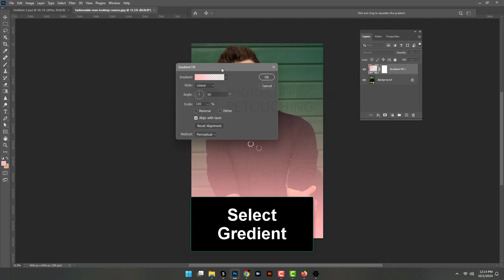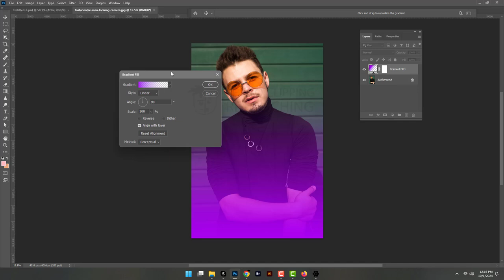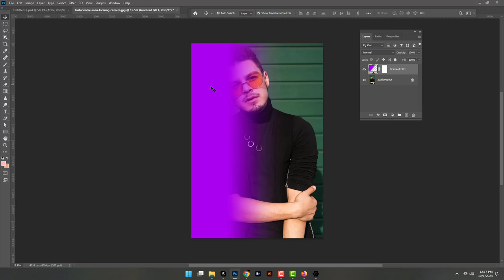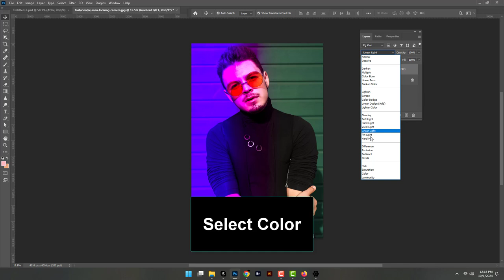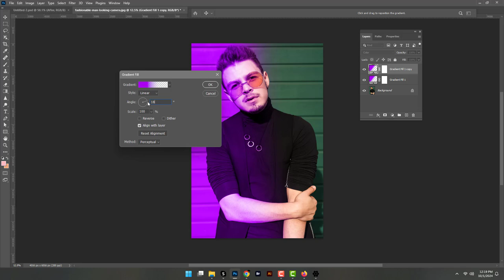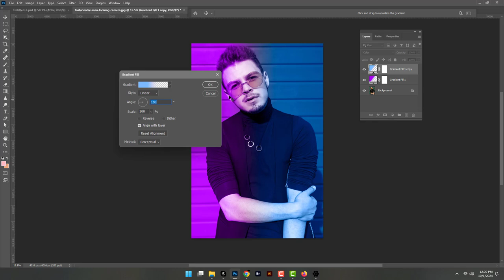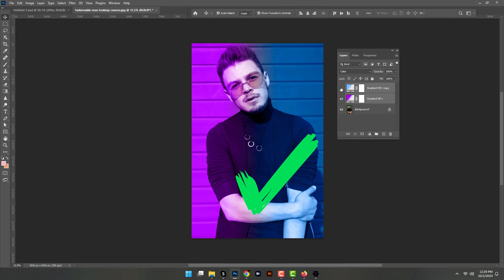How to Create Quick Technique for Portrait Dual Lighting Effect In Photoshop 2024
Learn how to create a stunning dual lighting effect on portraits in Photoshop 2024 with this quick and easy technique. This tutorial will guide you step-by-step through the process, helping you enhance your photos with dramatic lighting effects. Perfect for photographers and photo editors who want to add creative lighting styles to their portraits.